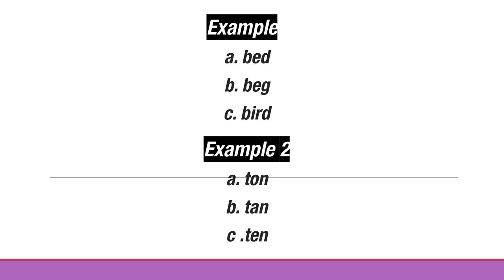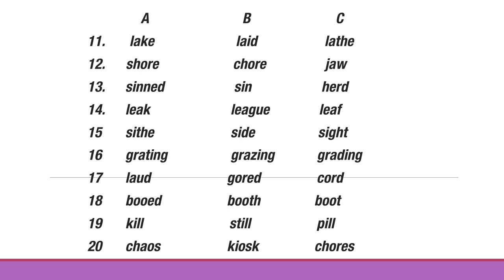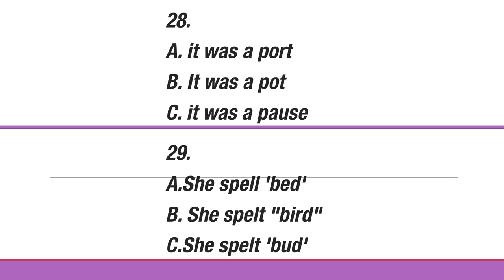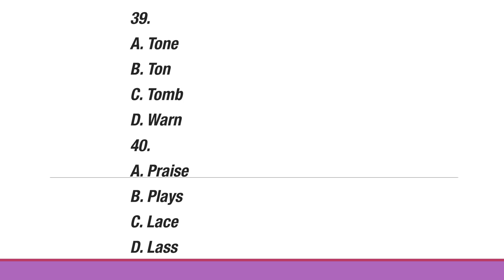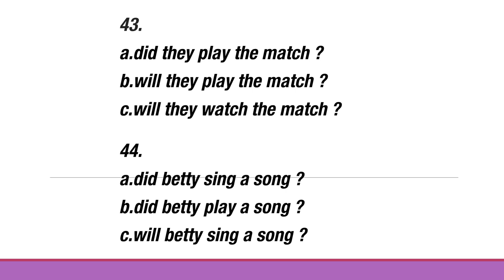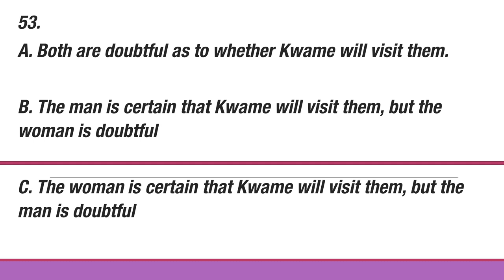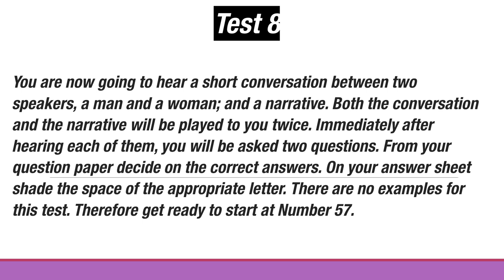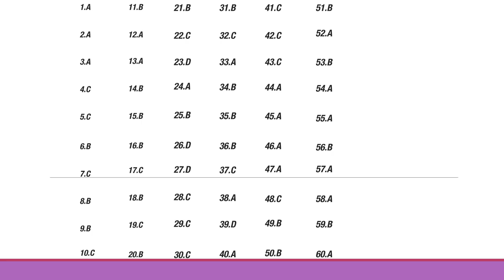Oral English Test 2023 Trials